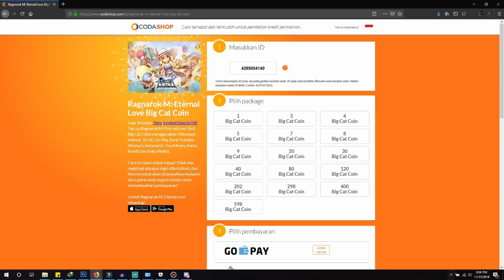Lebih Murah, Build Sniper ADL Mystery Bow / Cross Bow - Ragnarok Mobile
Build Archer Hunter Sniper Tipe ADL Mystery Bow / Panah Yang lebih murah dibandingkan Build Type Malang Bow.

Mystery Bow Slot 1 cuma sekitar 800k Zeny, Slot 2 Sekitar 8 Juta
Sedangkan Malang bow slot 1 harganya 3 Jutaan, dan slot 2 harganya 30 Juta XD

Build Equip, Rune, Skill, Status, Item, card Sniper hunter archer.

►Cara Top-Up Mobile Legends, PUBG Mobile, Ragnarok M, Free Fire, dan game favoritmu mudah & murah? Langsung kesini

Bisa Beli Zeny, Big Cat Coin dan Limited Special Gift (Premium)